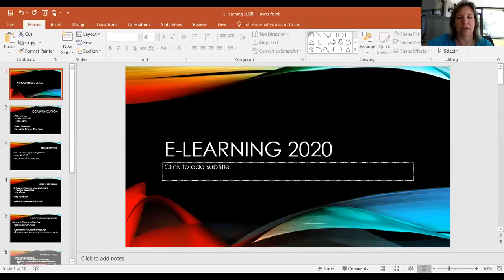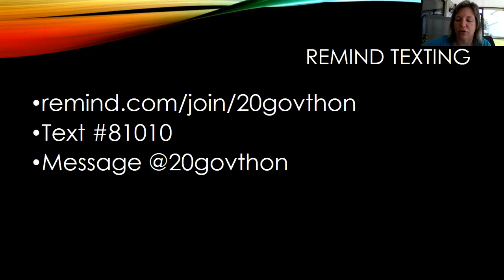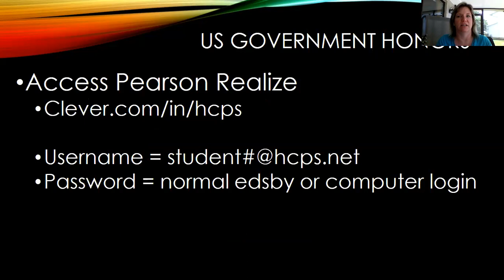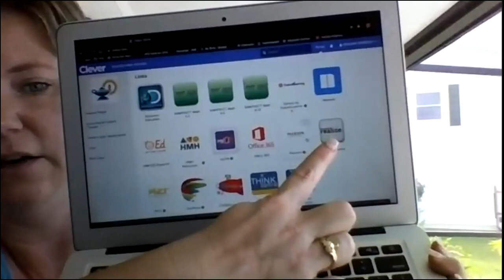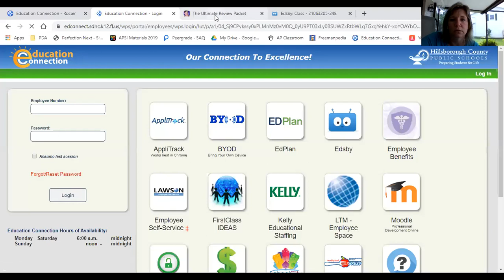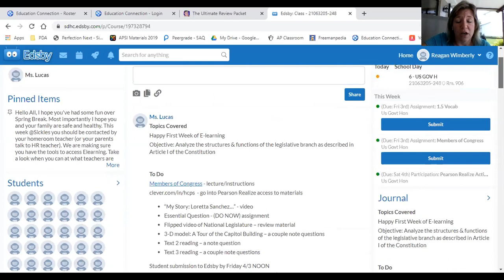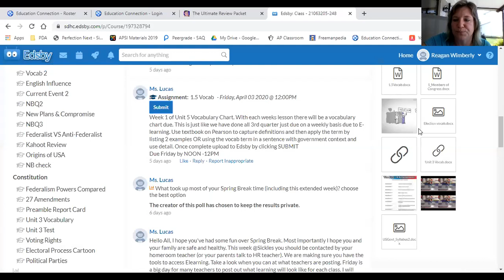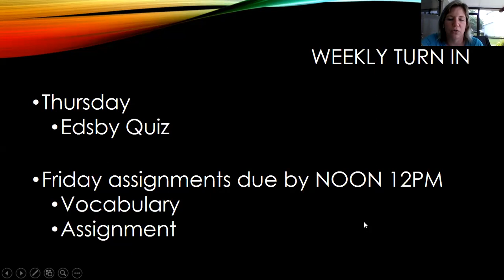US Gov Honors - Welcome to E-learning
Welcome to E-learning in Ms. Lucas US Government Honors classes. This video sets you up for success in our class while learning remotely. Ms. Lucas shows you how to access Clever, Pearson Realize, and submit work on Edsby, very similar to take tests (notebook quizzes). with any questions or help. School hours 7:30-3:30